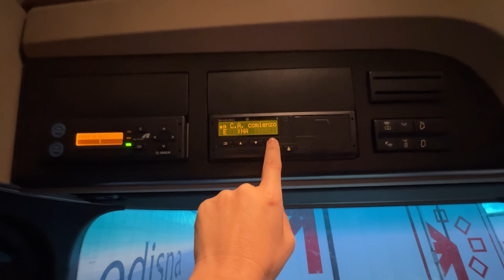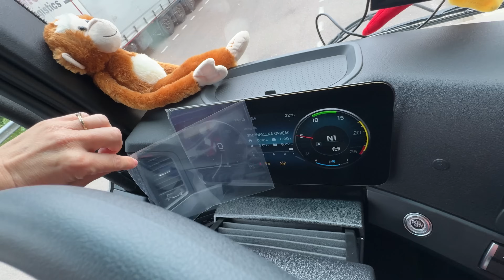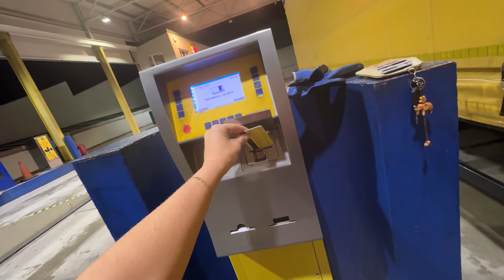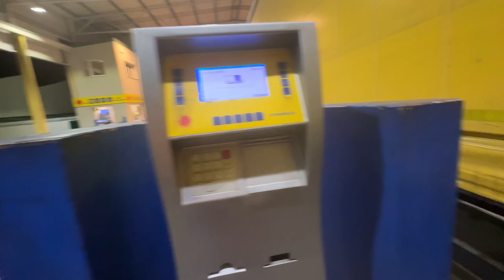CAMBIO DE CAMIÓN PRIMERAS OFERTAS DE TRABAJO ❤️🚚❤️